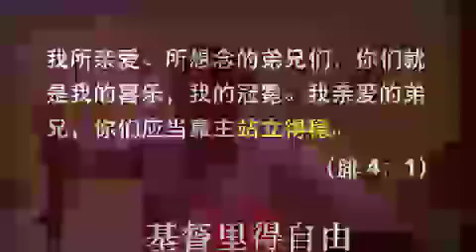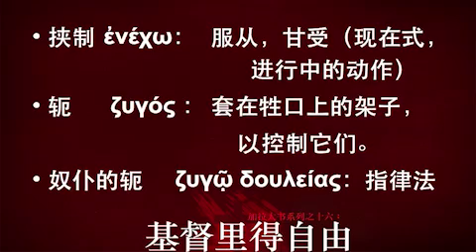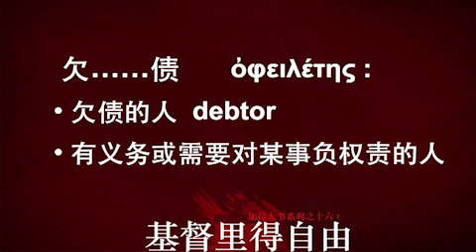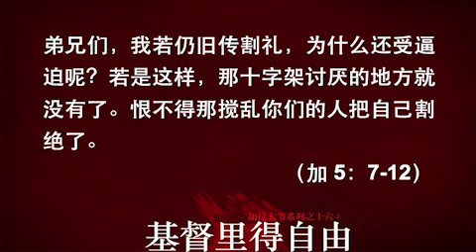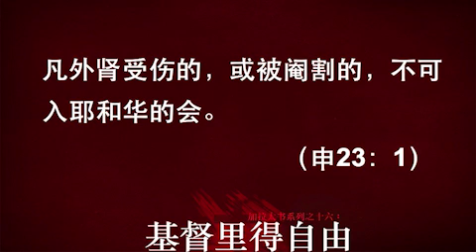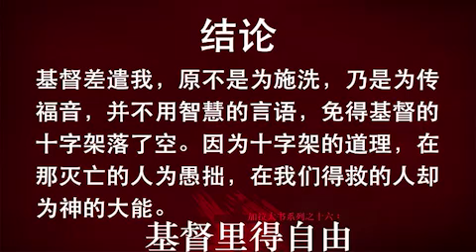主日证道 | 加拉太书系列之十六：基督里得自由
加拉太书 5:1-12